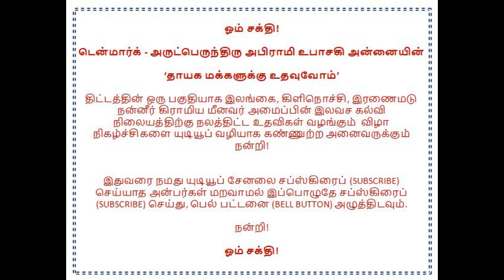Denmark Sri Abirami Amman டென்மார்க் ஸ்ரீ அபிராமி அம்மன்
டென்மார்க் அருட்பெருந்திரு அபிராமி உபாசகி அன்னையின்
‘தாயக மக்களுக்கு உதவுவோம்’ - திட்டத்தின்
ஒரு பகுதியாக இலங்கை, கிளிநொச்சி, இரணைமடு நன்னீர் கிராமிய மீனவர் அமைப்பு நடத்தும் இலவச கல்வி நிலையத்திற்கு நலத்திட்ட உதவிகள் வழங்கும்  விழாவில் மாணவர்களுக்குப் புத்தகப்பைகள் & ஆடைகள், முதியவர்களுக்கு ஆடைகள் மற்றும்  பொதுமக்களுக்கு உணவுகள் வழங்கப்பட்டது.

ஓம் சக்தி